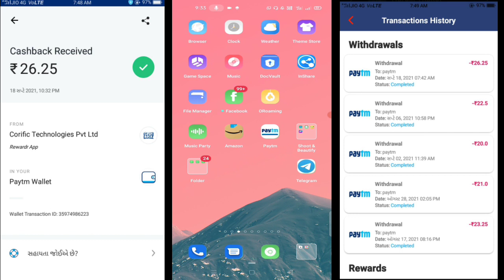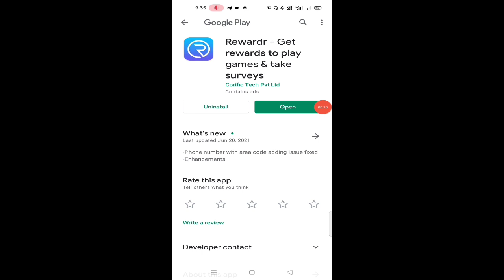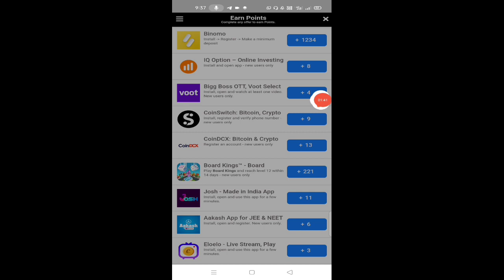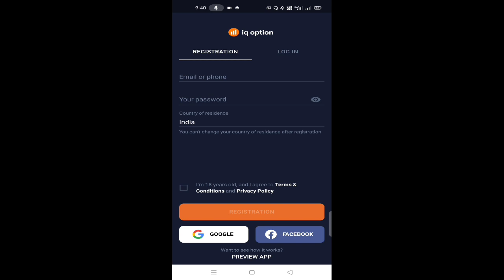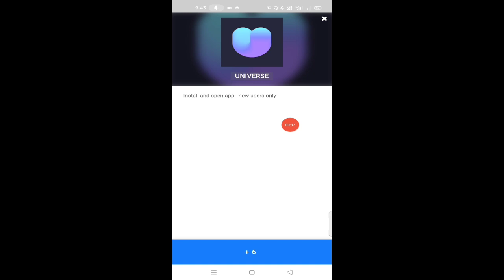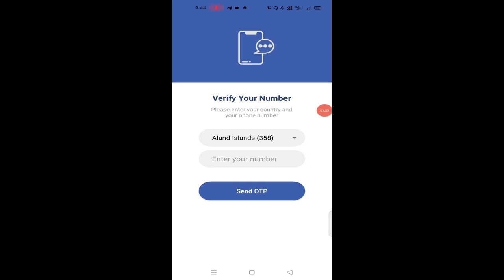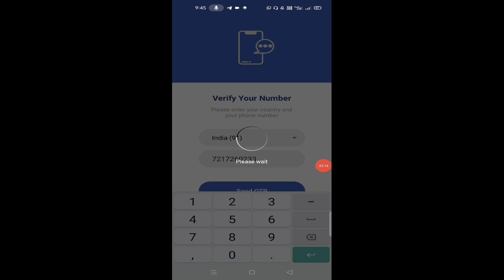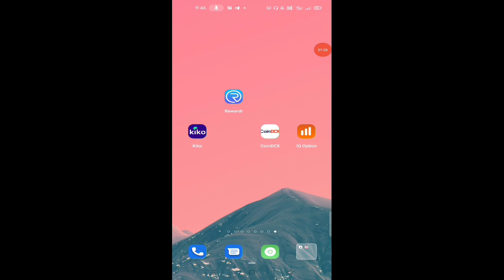🤑2021 BEST SELF EARNING APP | EARN DAILY FREE PAYTM CASH WITHOUT INVESTMENT || NEW EARNING APP TODAY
Abhishek Gangwar
Abhishek_Gangwar 🤑2021 BEST SELF EARNING APP | EARN DAILY FREE PAYTM CASH WITHOUT INVESTMENT || NEW EARNING APP TODAY

paytm cash
paytm
cash
earning
apps
earning apps
best paytm cash earning app
earning app
earning apps
new
paytm

1. EARN ₹1000 DAILY PAYTM CASH PLAYING GAMES
2. EASY WAY TO EARN MONEY ONLINE IN 2021 GAMES
3. HOW TO MAKE MONEY ONLINE 2021
4. best earning apps for android 2021
5. best earning apps 2021
6. best paytm cash earning apps
7. paytm cash kaise kamaye
8. earn paytm cash